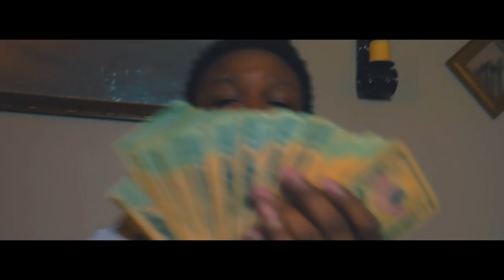Cortez Dah Great- They Know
Recorded In The Trap